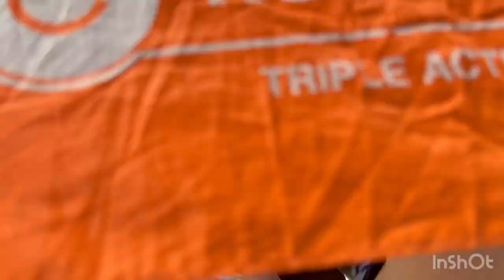LỄ 30/4 BIỂN DINH CÔ LONG HẢI (BRVT) CO GÌ VUI